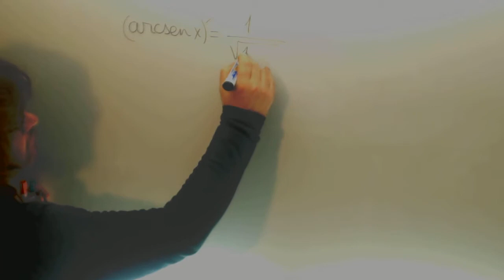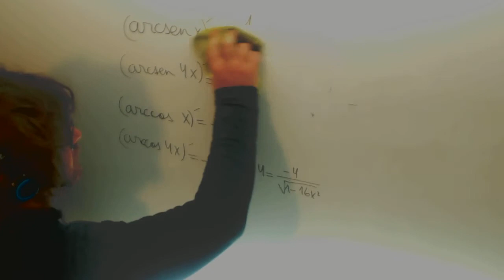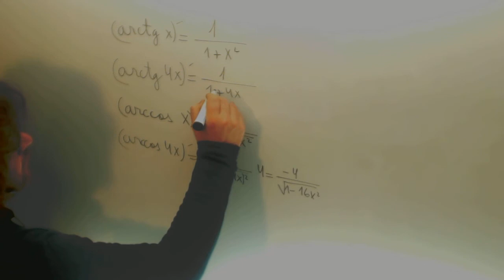Derivada arcoseno arcoseno arcotangente Matematicas II 2º Bachillerato Academia Usero Estepona